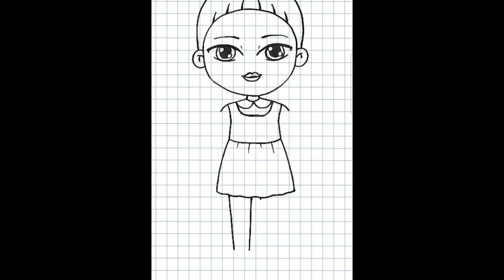How to draw Squid game dol from Squid Game